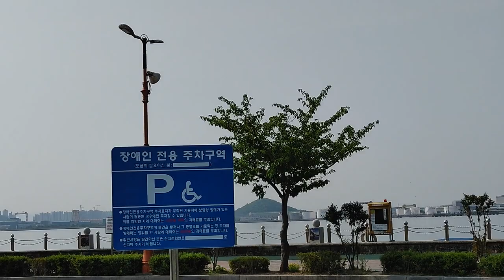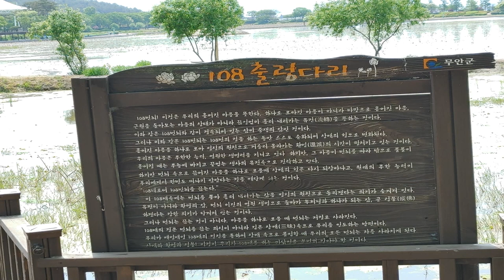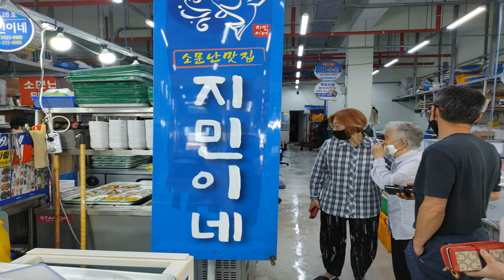`22.05.08 어머니온정(부모은중송)